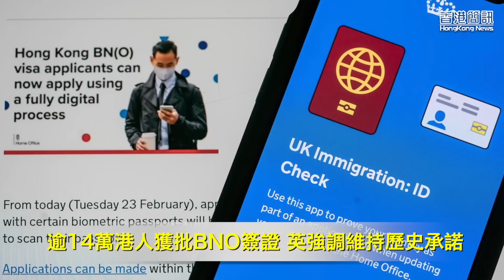逾14萬港人獲批BNO簽證 英強調維持歷史承諾；健康惡化 91歲陳日君樞機一度呼吸困難需留醫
逾14萬 港人 獲批 BNO簽證 。 英國國務大臣 鄭偉祺稱讚移英港人為當地社區和經濟作出貢獻，為他們選擇英國作為家園感到榮幸。

逾14萬港人獲批BNO簽證 英強調維持歷史承諾
健康惡化 91歲陳日君樞機一度呼吸困難需留醫
財政警號連連 香港「家底」已守不住
涉扯下五星旗及區旗 平面設計師被改控侮辱國旗區旗罪
郭富城梁朝偉雙雄對決《風再起時》